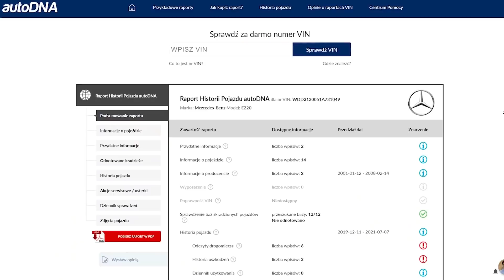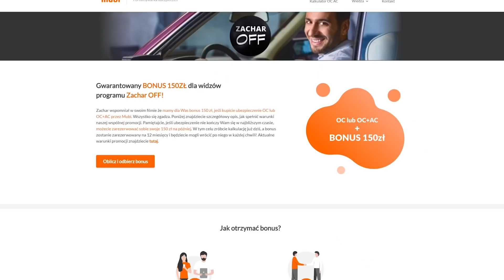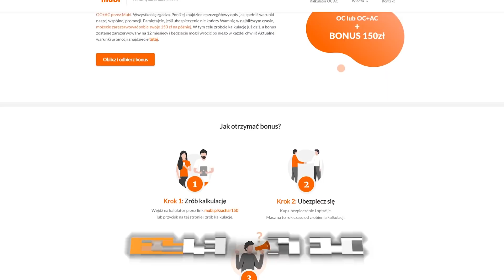Nissan Murano CrossCabrio - mutacja chromosomu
Jeden z najbardziej niezwykłych gości prezentuje jeden z najbardziej niezwykłych samochodów.

(kod jest ważny dla pierwszych 500 numerów VIN)